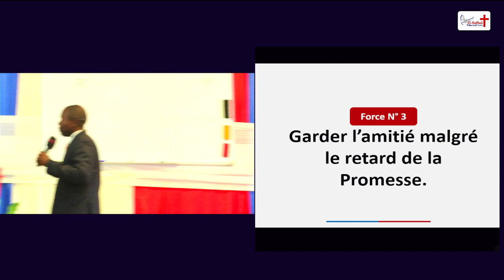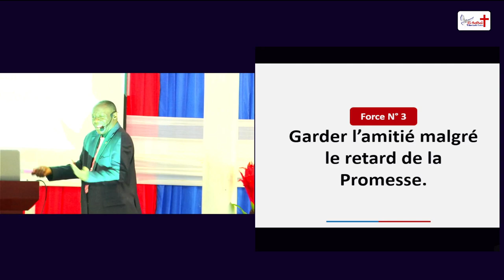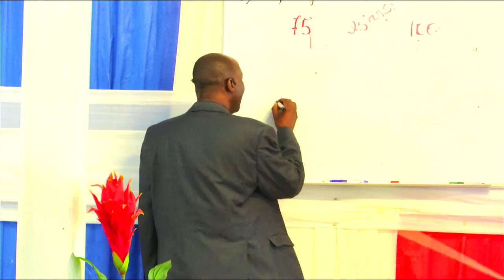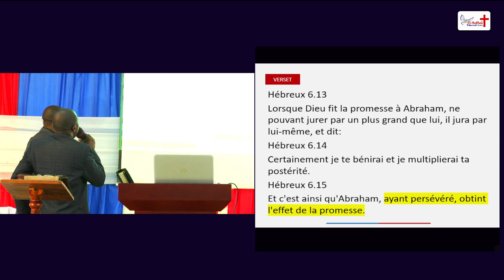Garder l’amitié malgré le retard de la Promesse.